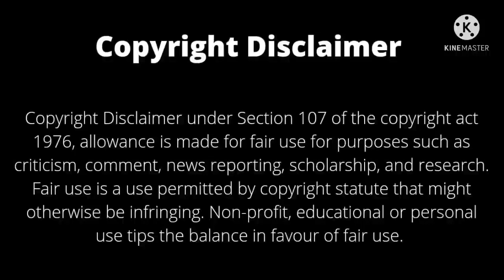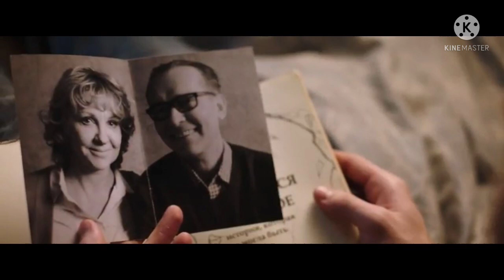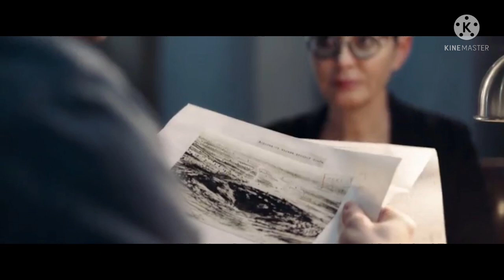A Rough Draft Movier Golpo Explained Banglay / Russian fantasy film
Rough Draft Movier Golpo Explained Banglay / Russian fantasy film .
In this video A Rough Draft Muvier Golpo Explained Banglay .  A Rough Draft Muvie is a Russian fantasy film . In this video A Rough Draft Muvier Golpo Explained in Bengai . IN Bengali Language it s meaning ei Video te A Rough Draft Muvier Golpo Explaine Banglay kora hoyeche . It can says A Rough Draft Muvier Golpo Explained in Bangla.
This video is a Movie Lovers Club Bengali Presentation.
Editing :  Pratima  Nath
Script& narration :Sutapan Nath

                             Credits
Movie                  A Rough Draft
Directed by         Sergey  Mokritskiy
Written by           Sergei  Lukyanenko
                Maxim  Budarin
                Sergei  Artimovich
                 Denis  Kuryshev
                  Sergey  Mokritskiy
                Olga   Sobenina
                Elena  Didevich

Produced  by      Natalya  Mokritskaya
               Ulyana  Saveleva
               Mila  Rozanova
               Yekaterina
               Mtsituridze
               Irina  Lyubarskaya
Starring              Nikita  Vlokov
                            Yulia  Peresild
                              Yevgeny  Tsyganov
Cinematography  Alexander  Tananov
Production
Companies        Columbia Pictures
Distributed by   Walt Disney  Studios
                            Sony  Pictures

Country            Russia
Language         Russian